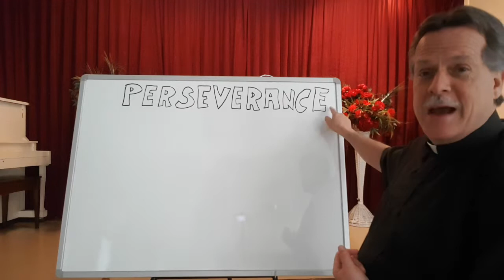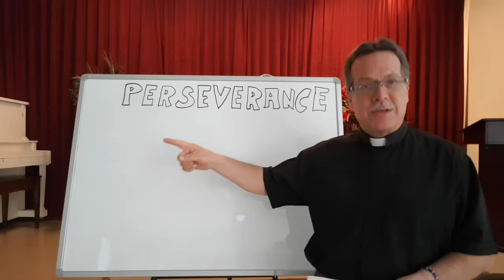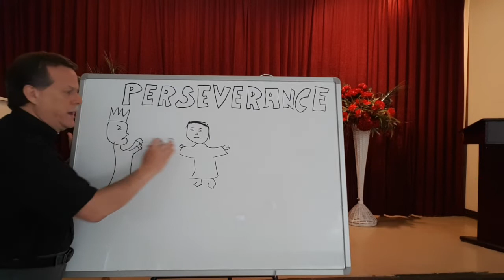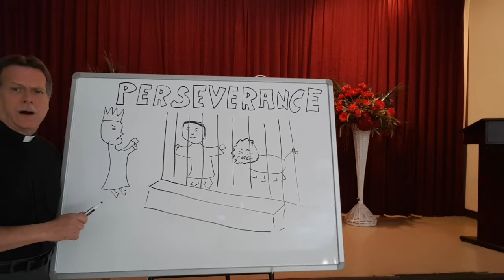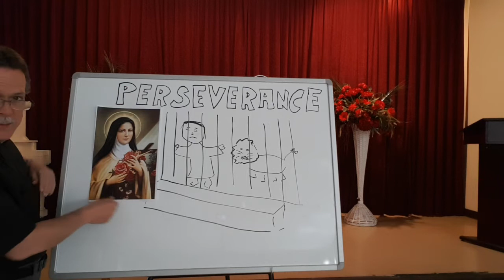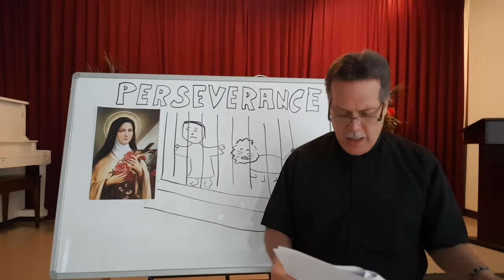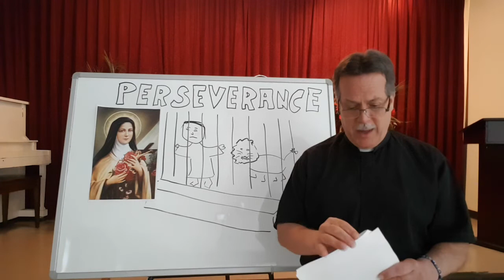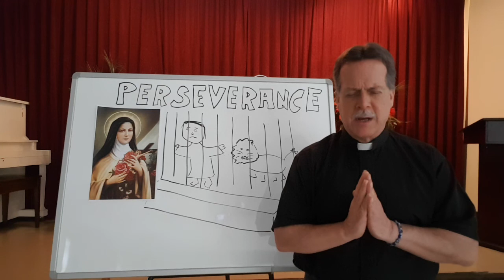RELIGION CLASS FOR May 17 to 24 ... Perseverance